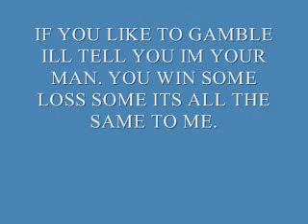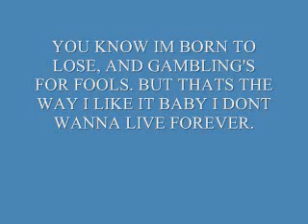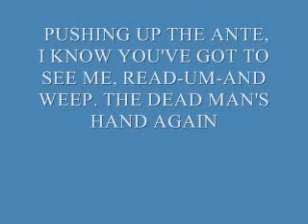Ace of spades lyrics